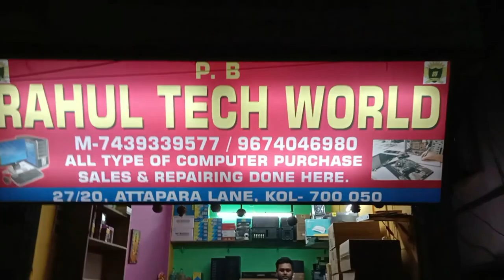💥Computer part wholesalers in kolkata💥আর চাঁদনী যেতেহবেনা, কম্পিউটারের দাম কমেগেলো